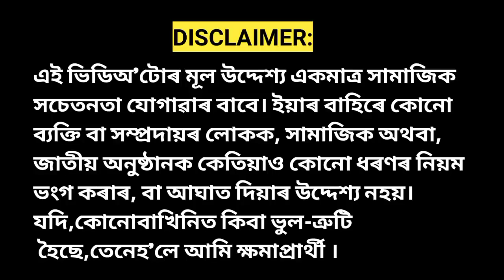Priyankul choudhury opinion for awareness and protection|| Gauhati university student watch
this video Priyankul choudhury opinion for awareness and protection|| Gauhati university student watch